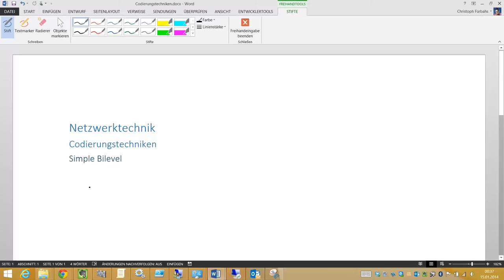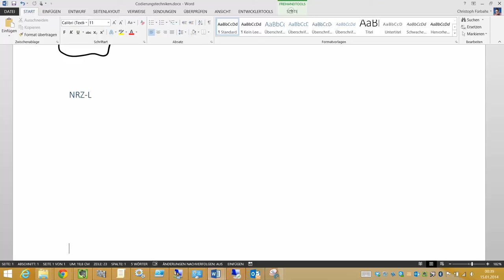Codierungstechniken Simple Bilevel NRZ-L NRZI